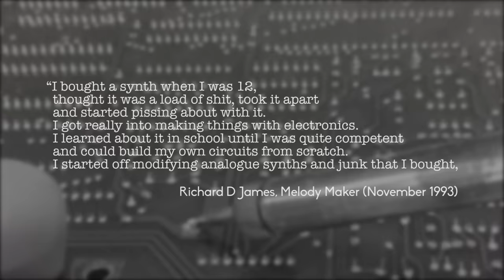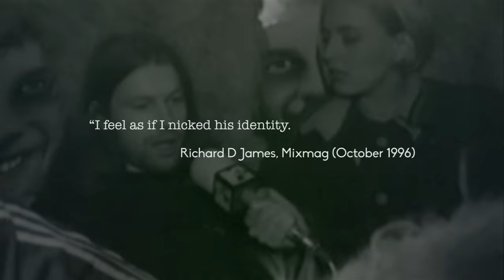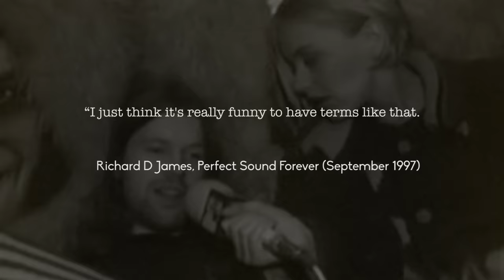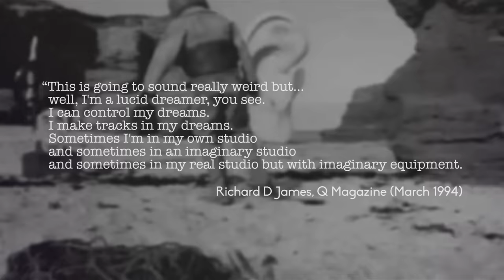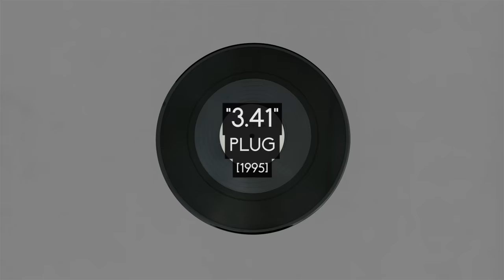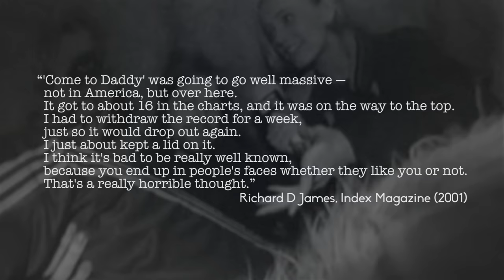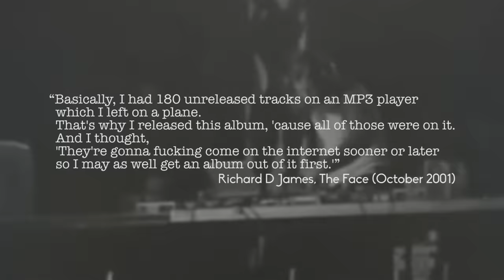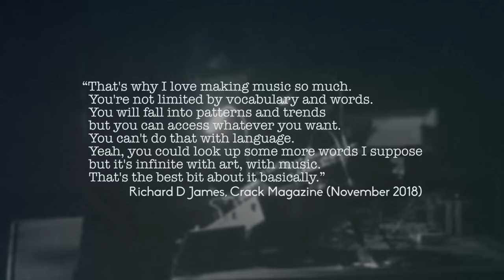How Aphex Twin Spurned the 90s Dance Mainstream ("Windowlicker") | New British Canon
For most of the 90s, Aphex Twin ran counter to what was happening in mainstream dance music. He was messing with low-key ambience during the forceful Eurodance of “Rhythm is a Dancer.” Moved to harsh industrial noise as Europe was smitten by the dreamy trance of Robert Miles’ “Children.” And when Prodigy and Chemical Brothers ruled the roost, Aphex Twin was attempting to rupture drum and bass with rapid stuttered software-programmed beats.

The Aphex Twin story is similarly antagonistic, filled with fabrication, half-truths and provocation pried from the man himself. Did he own a tank, live in a bank and do a DJ set using solely sandpaper and a food mixer? Quite possibly, but picking through everything he’s said for the presence of truth is a foolish exercise. The legend is more fun than the bedroom-based music geek reality. This is New British Canon and this is the story of “Windowlicker.”

Fact-checking by Serenity Autumn.

00:00 Introduction
01:20 Richard D. James: How Aphex Twin Came to Be
07:11 Selected Ambient Works 85-92
12:51 The First Three Albums with Warp Records
21:13 "Come to Daddy" & "Windowlicker"
31:09 The Lasting Impact of Aphex Twin

Bibliography
Energy Flash: A Journey Through Rave Music and Dance Culture by Simon Reynolds, 2013, Faber & Faber
"Words from Loaded interview room" John Perry, Loaded Magazine
"The Aphex Twin - Interview" John Robb, Volume, 1992
"Aphex Twin: Double trouble" Andrew Smith, Melody Maker, May 1992
"'I surround myself with equipment and just follow my feelings on the machines…'" Tony Marcus, Mixmag, Dec 1992
"Double Exposure" Andrew Smith, Melody Maker, Jan 1993
"The Aphex Effect" Dave Robinson, Future Music, Apr 1993
"Machine Soul: A History Of Techno" Jon Savage, The Village Voice, Summer 1993
"Aphex Twin" Simon Reynolds, Melody Maker, Nov 1993
"Aphex Twin: The Mozart of Techno" Ben Thompson, Mojo Magazine, Jan 1994
"Aphex Twin: Armed and Fairly Dangerous" Stuart Maconie, Q, Mar 1994
"Aphex Twin: 'Phex And Drugs And Rock'N'Roll" David Stubbs, Melody Maker, Mar 1994
"Perfect Sound Forever" Mark Sutherland, NME, Mar 1995
"Lucid Dreaming" Rob Young, The Wire, Apr 1995
"True Lies" Tony Marcus, Mixmag, May 1995
"Life as a tankboy" Richard D James, Details Magazine, Jul 1995
"Richard D James Interview" Marc Weidenbaum, Eponymous Rex, 1996
"They thought I was the only one" Junglizt, Junglizt Records, 1996
"Getting away with it" Mixmag, Oct 1996
"Is the Aphex Twin completely mad?" Richard Hector Jones, Jockey S---, Oct/Nov 1996
"Aphex Twin: The Clink, London" Ian Watson, Melody Maker, Nov 1996
"Aphex Twin: Teddy or Not" Stephen Dalton, NME, Nov 1996
"Interview From the Back of the Fridge" Zebra Magazine, 1997
"Interview" Bob Gourly, Chaos Control, 1997
"Interview" Marc Widenbaum, The Pulse Magazine, Mar 1997
"The Aphex Follies" Tamara Palmer & Jennifer Kabat, URB Magazine, Spring 1997
"Future Sounds" Richard Martin, Williamette Week, Aug 1997
"APHEX TWIN" Jason Gross, Perfect Sound Forever, Sep 1997
"Interview" Theresa Stern, Sep 1997
"The Aphex Twin" Ben Thompson, Seven Years of Plenty, 1998
"Face the music" John O'Reilly, The Guardian, Mar 1999
"Richard D. James - Interview" Meredith Danluck, Index Magazine, 2001
"Tank Boy: Aphex Twin" Paul Lester, The Guardian, Oct 2001
"Don't Fear The Aphex: The Weird Genius of Richard James" Barney Hoskyns, Rock's Backpages, Oct 2001
"You think his records sound like cutlery being chucked down the stairs?" John O'Connell, The Face, Oct 2001
"Selected Ambient Works 85-92 Aphex Twin Review" David M Percoraro, Pitchfork, Feb 2002
"Hey, Who's That Face in My Song?" Leander Kahney, Wired, May 2002
"The Top 200 Tracks of the 1990s: 20-01" Various, Pitchfork, Sep 2010
"Strange Visitor: A Conversation With Aphex Twin" Philip Sherburne, Pitchfork, Sep 2014
"25 Questions for Aphex Twin: „Do you still own your tank?”" Heiko Hoffmann, Groove, Dec 2014
"Aphex Twin: 10 strange myths and the truth behind them" Chris Kelly & John Twells, Fact Mag, Apr 2017
"Aphex Twin — Windowlicker. Story behind the video" George Palladev, Medium, Mar 2018
"Aphex Twin's Mask Collapses" Andrew Nosnitsky, Crack, Nov 2018
"Aphex Twin's best songs – ranked!" Geeta Dayal, The Guardian, Feb 2019
"“Windowlicker” Turns 20" Christopher R Weingarten, Stereogum, Mar 2019